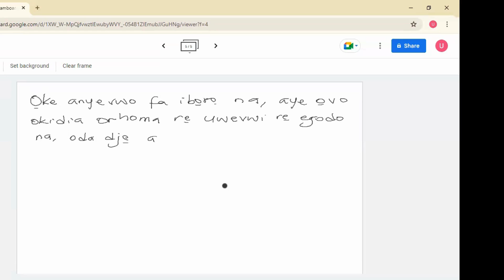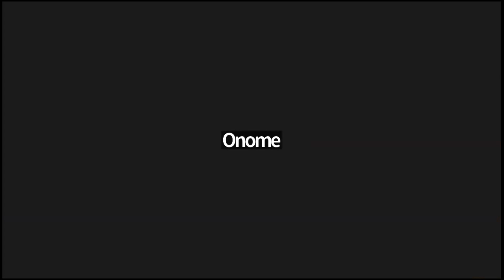Urhobo School Intermediate- Lesson 13 - Propositions Part 2